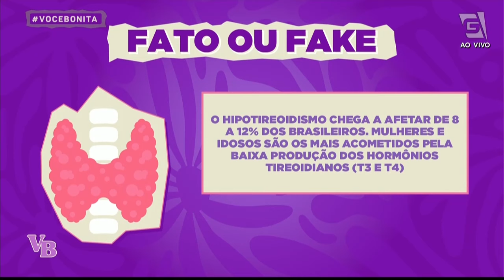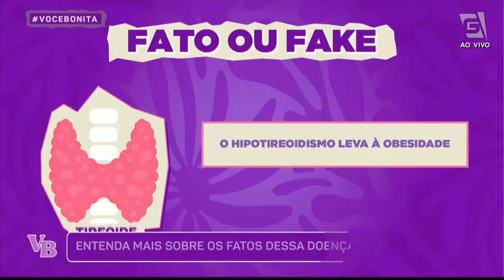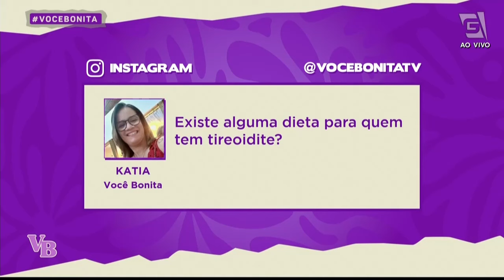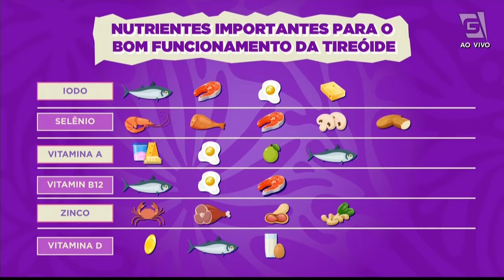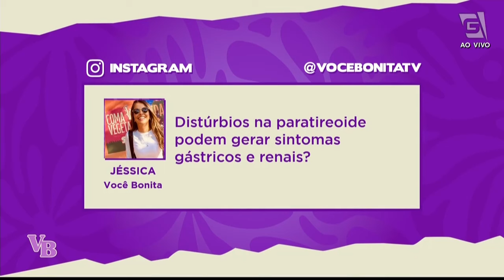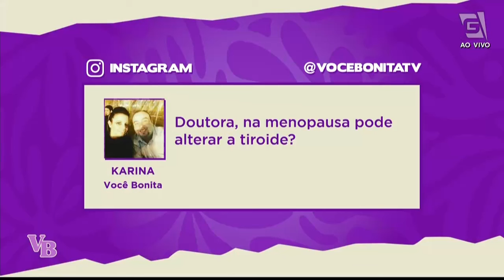Fato ou Fake: Saiba mais sobre a TIREOIDE - Você Bonita (01/08/2024)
É fatooufake? A culpa é da tireoide? Confira tudo sobre essa glândula que regula todo o nosso organismo e impacta diretamente o funcionamento dos órgãos com a nutróloga Liliane Oppermann.